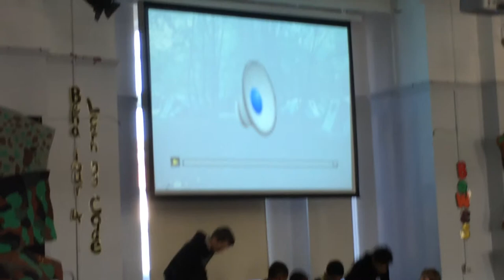Bowes Camping Trip - Opening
Opening of Bowes camping trip